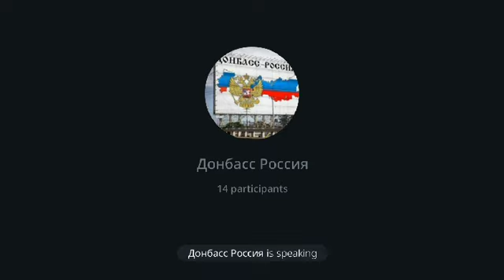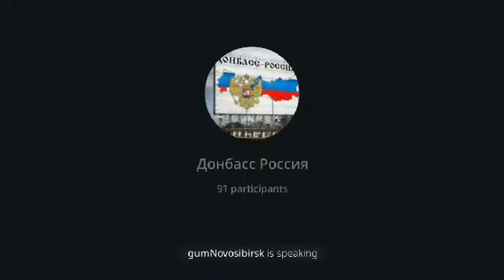Интервью Ахры Авидзба - 24.11.2022